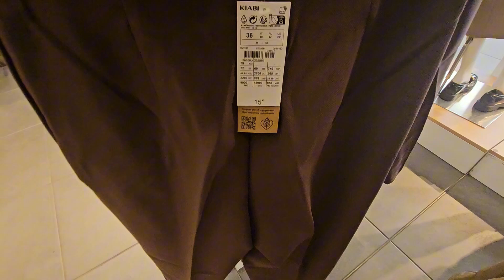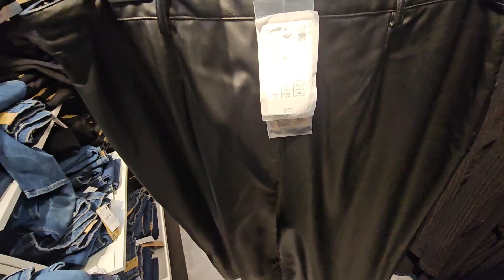KIABI NOUVELLE COLLECTION FEMME 🚺